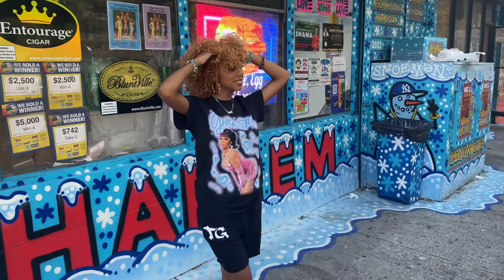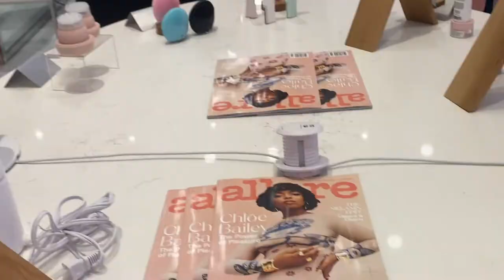LIT NYC VLOG: HOT97 SUMMER JAM on Stage, ALLURE STORE EVENT, POP-UP SHOP FUN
Hey Ya'll! Come check out a fun week here in NYC. Visited the Allure Store for an Influencer event. I went to Hot 97 Summer Jam, Seen performances from Cardi B, Saucy Santana, NLE Choppa, Lady London & More.